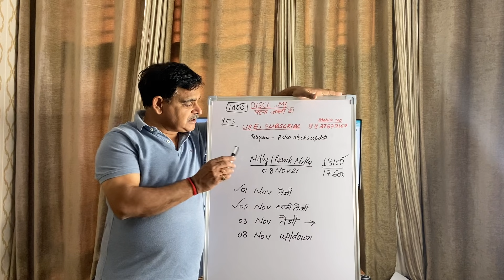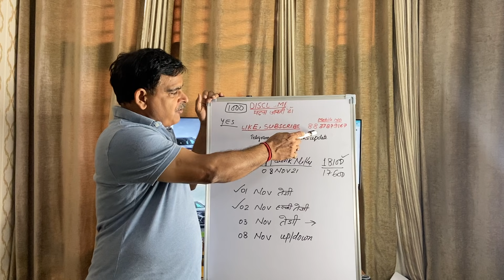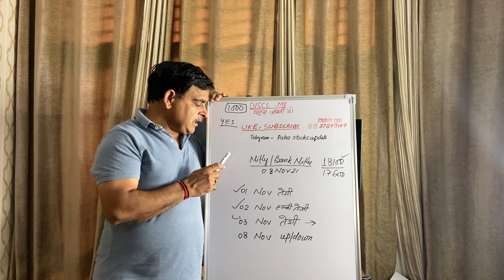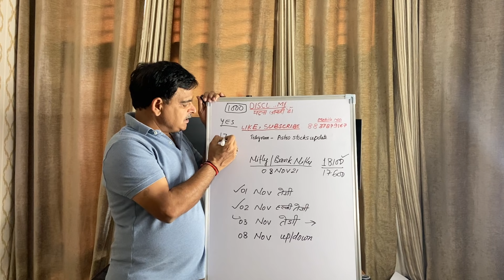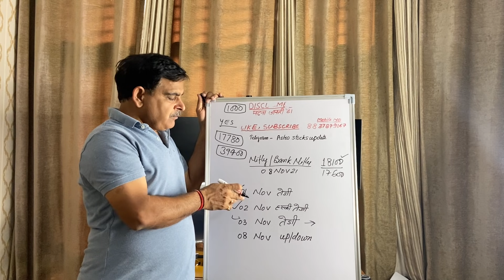8th November Nifty/ Bank Nifty Financial Astrology view